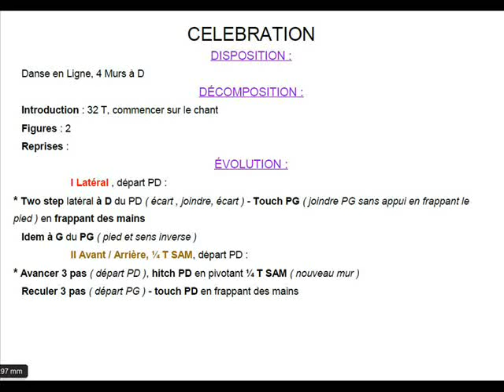CELEBRATION Chorégraphie FDM50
Dance en Ligne, 4 Murs à D